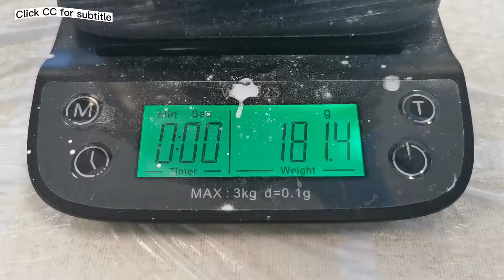How to Color Candle Naturally / DIY Candle Design Ideas / 如何给蜡烛上色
This episode shows how to color candle naturally (如何给蜡烛上色).  I hope I can give you more DIY candle design ideas.

Artist: TrackTribeR